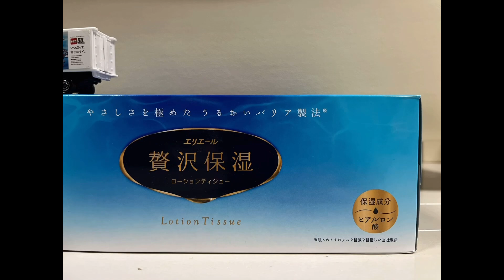いすゞのトラックCM風に作ってみた‼︎ ❷